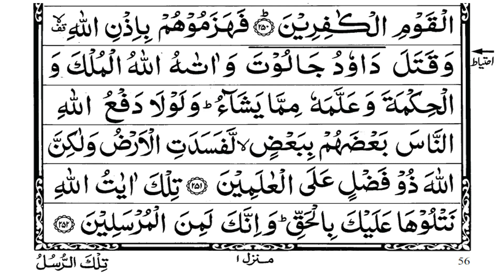Para 2 | Sayaqūl Para | By Mubashshir Ilahi Mallick | Full Recitation with Arabic Text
Para 2 “Sayaqūl” Full Recitation with Arabic Text By Mubashshir Ilahi Mallick.

quran
quran tilawat
quran recitation
best recitation
Sayaqul
Sayaqul juz
Sayaqul para
quran para
quran para 2
para 2
juz 2
para 1 to 30
para 2 full recitation
para 2 full tilawat
para 2 recitation
para 2 with Arabic text
para 2 full with Arabic text
para 2 tilawat
juz 2 arabic text
quran recitation with Arabic text
quran recitation para 2
heart touching quran recitation para 2
para 2 beautiful recitation
beautiful recitation of para 2
para 2 complete recitation
para 2 mubashshir
para 2 juddin iro

para 2
juz 2